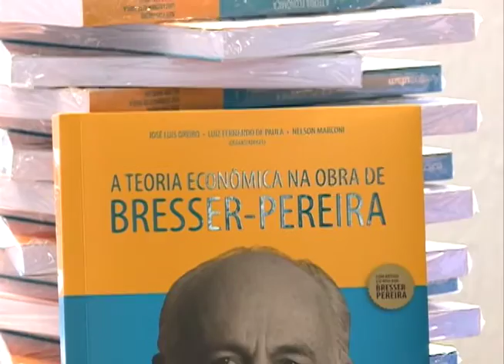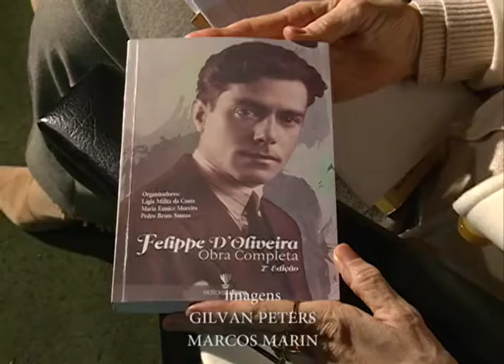Atividades da Editora UFSM na Universidade e Feira do Livro - Acontece na UFSM